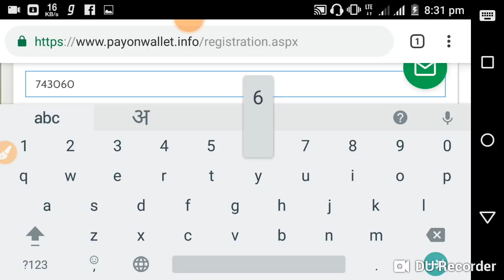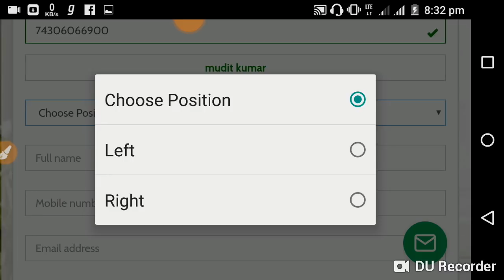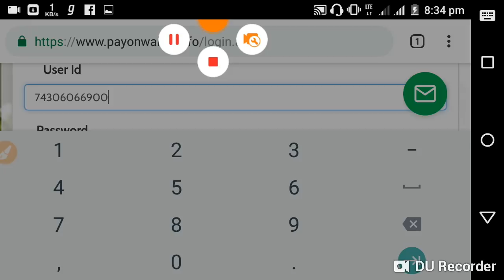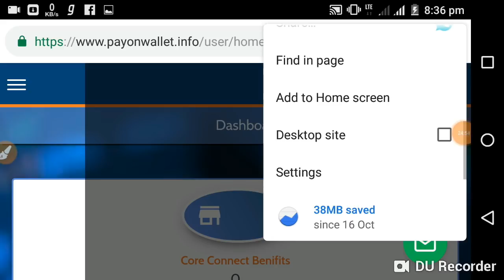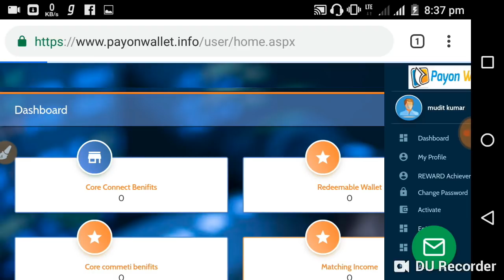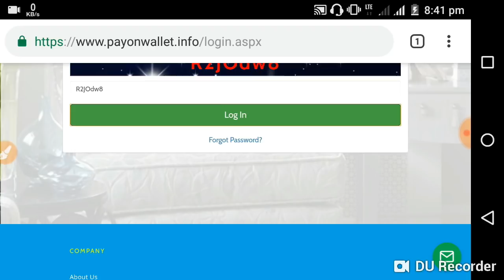Payonwallet New Busniess Plan 2018-2019 || 6 Months Earning is 2 Billion Rupes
JI HA DOSTO 3 MONTH ME AAP YAHA SE KAMAYENGE 5 LAKH SE JYADA AUR 6 MONTH ME AAP YAHA SE KAMA PAYENGE 2 BILLION SE JYADA

JISKO JOB KI JAROORAT HAI WO YAHA SE HAMARI TEAM ME JOIN HOKAR KE ACCHI INCOME KAR SKATA HAI

MY SPONCER ID IS - 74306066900

SEND ME MSG ON WHATSAP

COMPANY NAME- payonwallet.info

COMPANY LAUNCH DATE- 5 SEP 2018

COMPANY MD NAME - RAKESH SIR

COMPANY FULL PLAN--

(१)- रॉयलटी इनकम 💥💥💃🕺

 *2 डायरेक्ट स्पोन्सर= *40₹ dailyx100= 4000*

*6* डायरेक्ट स्पोन्सर= *120₹dailyx100days  तक फिक्स*=12,000

*10* डायरेक्ट स्पोन्सर= *200₹dailyx100 days तक फिक्स*= 20,000

*20* डायरेक्ट स्पोन्सर= *400₹dailyx100 days तक फिक्स*= 40,000

*40* डायरेक्ट स्पोन्सर= *800₹dailyx100 days तक फिक्स*= 80,000

*100* डायरेक्ट स्पोन्सर= *2000₹dailyx100 days तक फिक्स*=2,00,000

 *कोर कमेटी*
20 डायरेक्ट स्पोनसर करने पर
 5% कंपनी के कुल बिजनेस का Weekly आता रहेगा

 Activation only 500 /-🤝

*👆ये होती है डायरेक्ट रॉयलटी 👌👌*
इसमे कम्पनी अपने टर्नओवर का 10% निकालकर फिक्स रॉयलटी बांटती है.
(2)- मैचिगं बोनस इनकम 💥💥🕺💃

मैचिगं बोनस
(1:1=100) अनलिमिटेड डैप्थ तक per pair ₹100/-मिलते रहेगें
Capping 1000/- डेली

कैपिगं 🤞🤞🤞🤞
1 कैपिगं=1000 डेली

👉Level Income on Payouts

 1st level = 5%
 2nd level = 2%
3rd level =  1%
(3)- रिवार्डस इनकम 💥💥💃🕺
NO TIME LIMIT
(1)10 पेअर=250/कैश
(2)25 पेअर= 1,000/कैश
(3)75.पेयर = 2,000/-कैश
(4)200.पेयर= 5,000/-
(4)500.पेयर= 12,500/-
(5)2500.पेयर=75,000/-
(6)10,000.पेयर=2,50,000/
(7)50,000.पेअर= 10,00,000/-
(8)2,00,000 पेयर= 50,00,000/-
(9)10,00,000 पेयर= 3 Cr/-
(9)50,00,000 पेयर= 15 Cr/-

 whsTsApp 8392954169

(4)- रीप्रचेज इनकम. 💥💥💃👍 जो कि बिजनस वॉल्युम से मिलता है
(5)-TIME LIMIT REWARDS 💥💥💃🕺📆📅💃🕺💃🕺🤷‍♀ 💥🤝💥🤝
तो फिर देर किस बात की है शुरू हो जाओ इतिहास रचने के लिये
तो जल्दी कीजिये

रजिस्ट्रेशन के लिये डिटेल Send my Wtsup करें ✍   ✍ 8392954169✍   ✍
Name:- .
City & State :-.
Mobile No:-.

ALL ABOUT VIDEO TAGS
payonwallet,
payonwallet plan,
payon wallet plan,
pay wallet,
pay wallet activate,
pay wallet master app,
pay wallet business plan,
pay wallet master,
pay wallet app,
pay wallet deactivate,
pay wallet kyc,
payonwallet new idea,
payonwallet news,
payon wallet new update,
payo wallet latest news,
payonwallet.info,
new business ideas 2018,
new business,
new bus,
new business ideas in india,
new business ideas 2018 in india,
new business ideas 2019,
2019 business ideas,
2019 business trends,
2019 business,
2019 business planner,
2019 business plan,
2019 business intelligence trends,
2019 business opportunities,
business opportunities 2018,
business opportunities,
business opportunities in india,
business opportunities in canada,
business opportunities 2018 in india,
business opportunities in dubai,
business opportunities in tamilnadu,
business opportunities in bihar,
business opportunities in africa,
fastest mlm company in india,
fastest growing mlm company in india 2018,
payonwallet plan,
payon wallet plan,
payon wallet full plan,
payon wallet full plan telugu,
payon wallet full plan hindi,
mlm company,
mlm company kaise banaye,
mlm company in india,
mlm company list,
mlm companies 2018,
best mlm company of 2018,